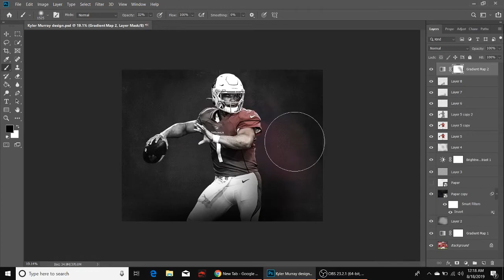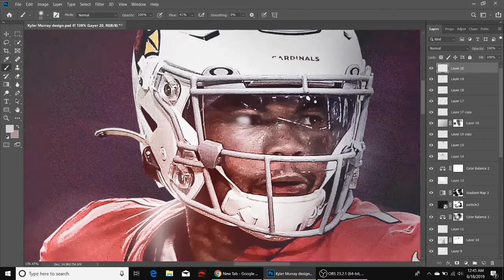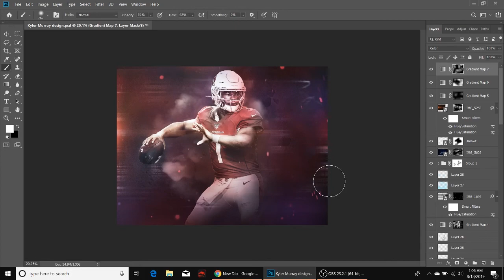Kyler Murray design Speed-art!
This is the art of a Kyler Murray design in Adobe Photoshop sped up!